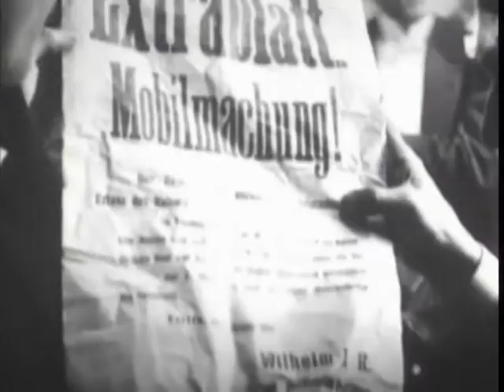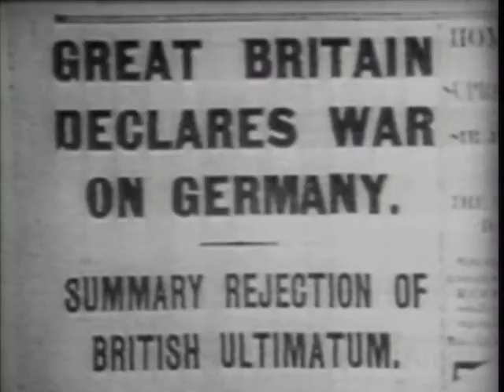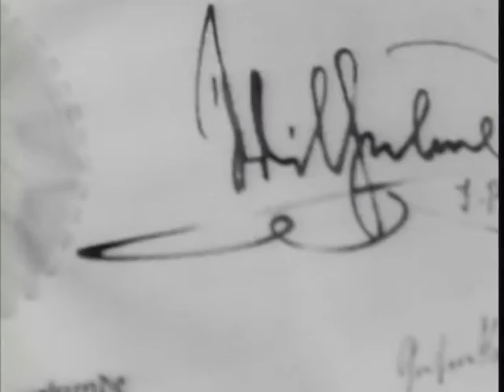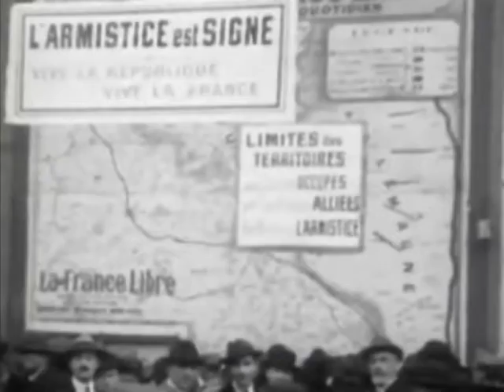Första världskriget, dokumentär med svensk berättarröst.mpg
Första världskriget, dokumentär med svensk berättarröst